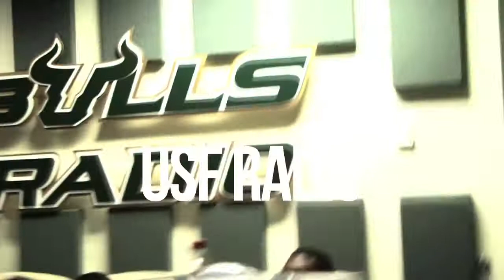K.DOT.D Radio Interview & Behind The Scenes of "Freeze Me" ft. Yung Trev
Behind the scenes and Slick Worthington's USF radio interview with K.DOT.D in Tampa, Florida

New Year Old Money on Datpiff.com now